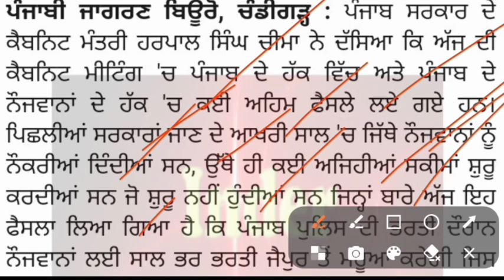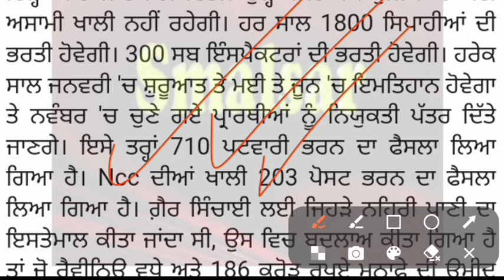PUNJAB POLICE CONSTABLE BHARTI 2022 l PUNJAB PATWARI RECRUITMENT 2022 l PUNJAB POLICE BHARTI 2022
ਪੰਜਾਬ ਪੁਲਿਸ ਭਰਤੀ, ਪੰਜਾਬ ਪਟਵਾਰੀ ਭਰਤੀ,PUNJAB POLICE CONSTABLE BHARTI 2022 l PUNJAB PATWARI RECRUITMENT 2022 l PUNJAB POLICE BHARTI 2022, PUNJAB POLICE JOBS 2022, PUNJAB POLICE VACANCY 2022,
PUNJAB PATWARI JOBS
INDER INTERNET CAFE
PUNJAB PATWARI BHARTI
PUNJAB PATWARI RECRUITMENT
PUNJAB PATWARI VACANCY
PUNJAB PATWARI POSTS
INDER INTERNET CAFE
PSSSB PATWARI JOBS
PSSSB PATWARI BHARTI
PSSSB PATWARI RECRUITMENT
PSSSB PATWARI VACANCY
PSSSB PATWARI POSTS
PUNJAB PATWARI RECRUITMENT 2022-23
INDER INTERNET CAFE
PUNJAB PATWARI BHARTI 2022
PUNJAB PATWARI EXAM 2022
PUNJAB PATWARI 2022 710 VACANCIES
PUNJAB PATWARI RECRUITMENT 2022
PUNJAB PATWARI RECRUITMENT 2022 OUT
PUNJAB PATWARI 2022 710 RECRUITMENT
INDER INTERNET CAFE
PUNJAB PATWARI 2022 710 JOBS
PUNJAB PATWARI 2022 710 BHARTI
PSSSB PATWARI RECRUITMENT 2022
PSSSB PATWARI JOBS 2022
PSSSB PATWARI VACANCY 2022
INDER INTERNET CAFE
PSSSB PATWARI BHARTI 2022
PUNJAB PATWARI 710 VACANCIES OFFICIAL NOTICE
PUNJAB PATWARI 710 RECRUITMENT 2023
PUNJAB 710 PATWARI RECRUITMENT 2022
INDER INTERNET CAFE
PSSSB 710 REVENUE PATWARI RECRUITMENT OUT
PSSSB 710 PATWARI
PUNJAB PATWARI 710 POSTS

PUNJAB POLICE,PUNJAB POLICE NEW BHARTI
 PUNJAB POLICE NEW RECRUITMENT
JAIL WARDEN PUNJAB
PUNJAB POLICE POSTS 2023

 CHANDIGARH POLICE CONSTABLE NEW BHARTI
 CHANDIGARH POLICE CONSTABLE BHARTI 2023
 CHANDIGARH POLICE CONSTABLE RECRUITMENT 2023
 CHANDIGARH POLICE CONSTABLE BHARTI
 CHANDIGARH POLICE BHARTI
 UPCOMING PUNJAB GOVT RECRUITMENT 2023